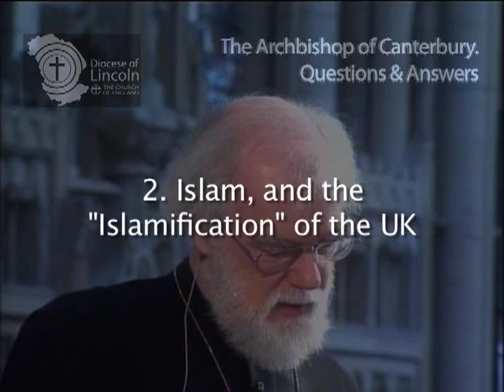Rowan Williams on Islam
Dr Rowan Williams answers questions from the audience in Lincoln Cathedral, following a lecture entitled "Faith, Hope and Charity in Tomorrow's World"